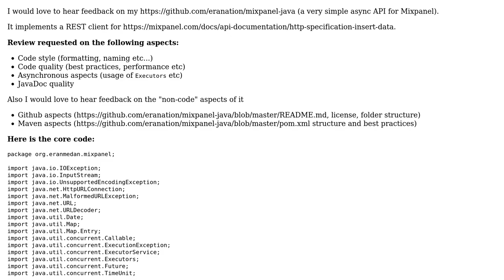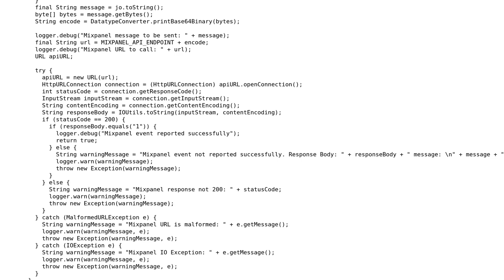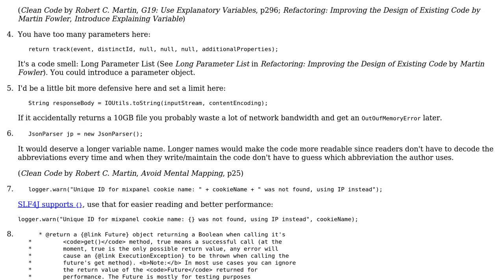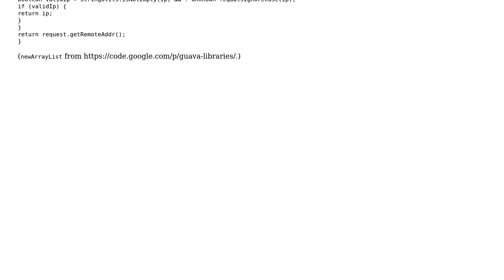Very simple async MixpanelAPI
With thanks & praise to God, and with thanks to the many people who have made this project possible! | Content (except music & images) licensed under CC BY-SA | Music | Images & others | With thanks to user palacsint user Jamal user Eran Medan and the Stack Exchange Network Trademarks are property of their respective owners. You are responsible for your own actions.